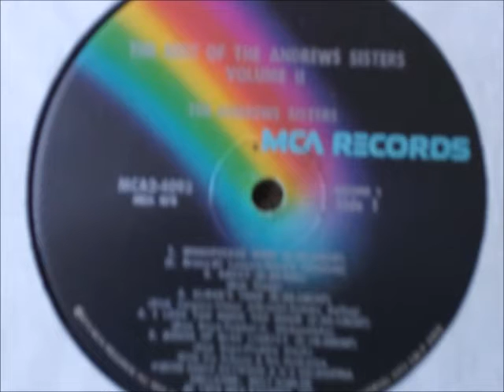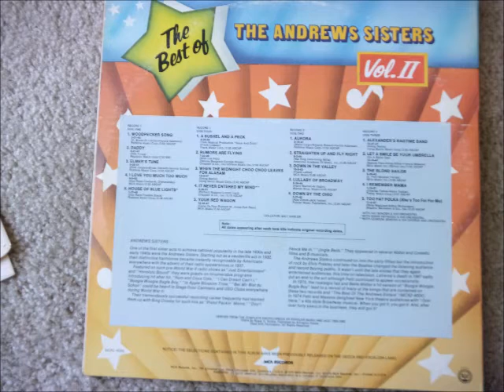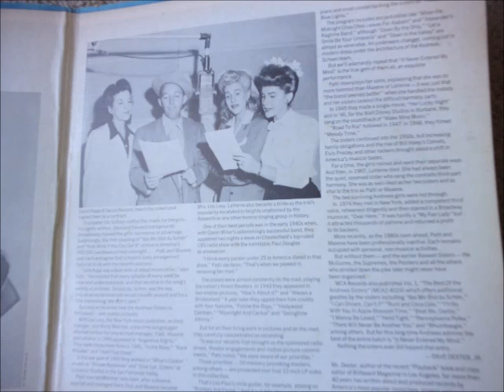Woodpecker Song Andrews Sisters